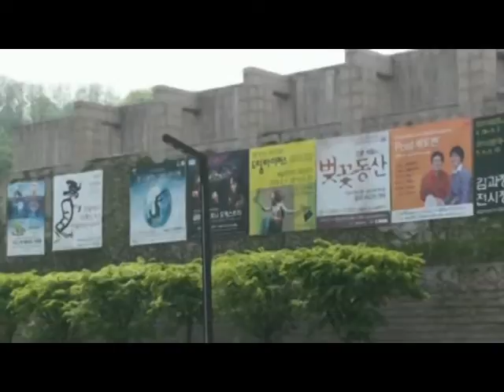Seoul Arts Center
Seoul Arts Center-Korea